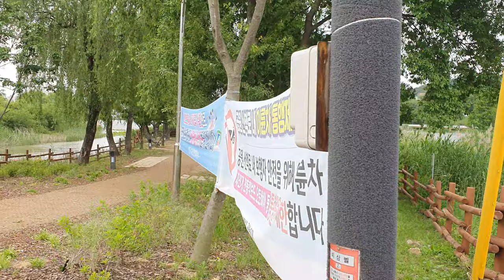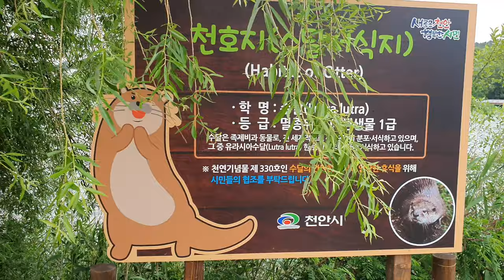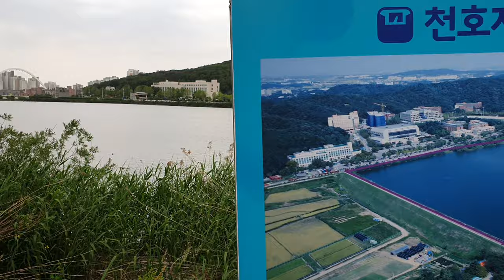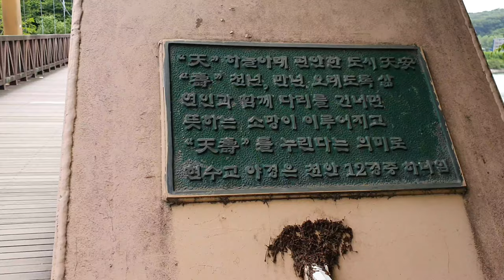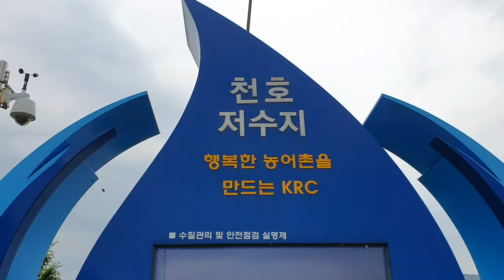단국대학교천안캠퍼스앞 천호지 산책하기 좋네요(치과대학병원앞 장미정원)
단국대학교 천안캠퍼스 치과대학병원앞에 장미정원이 있다고 해서 갔는데 장미꽃은 많이 져있어서 학교앞에 있는 천호지 한바퀴 둘러 보고 왔습니다.